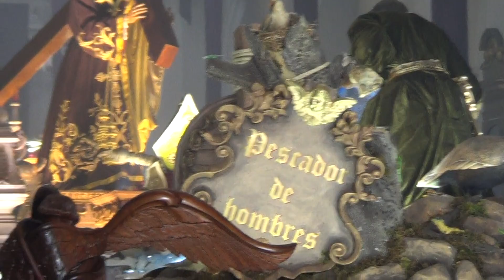Salida Jesús del Consuelo 2015, Recolección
Salida de la procesión de Jesús Nazareno del Consuelo del templo de la Recolección. Sábado de Ramos 2015.
Marcha: "Salve Fray Miguel"